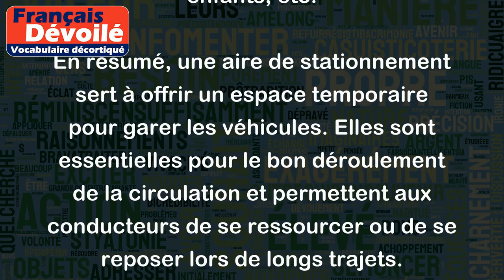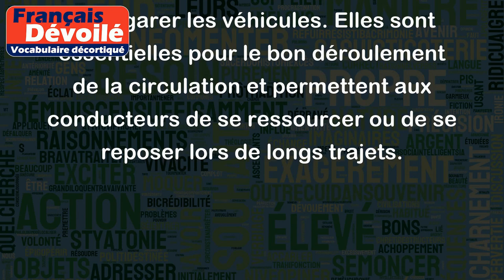Aire de stationnement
Une aire de stationnement est un endroit spécialement aménagé pour permettre à des véhicules de se garer temporairement. Cette aire peut être destinée à différents types de véhicules, par exemple les voitures, les camions, les caravanes, les camping-cars, les motos, etc. Le stationnement peut être gratuit ou payant, selon les règlementations en vigueur dans la région où se trouve l'aire de stationnement.
Par exemple, une aire de stationnement peut se trouver sur une autoroute, une aire de repos, un parc de loisirs, une station de ski, une zone commerciale, un centre-ville, une gare, etc. Les aires de stationnement peuvent être équipées de différents services pour les usagers, comme des toilettes, des douches, des bornes électriques pour les véhicules électriques, des points d'eau, des aires de jeux pour les enfants, etc.
En résumé, une aire de stationnement sert à offrir un espace temporaire pour garer les véhicules. Elles sont essentielles pour le bon déroulement de la circulation et permettent aux conducteurs de se ressourcer ou de se reposer lors de longs trajets.